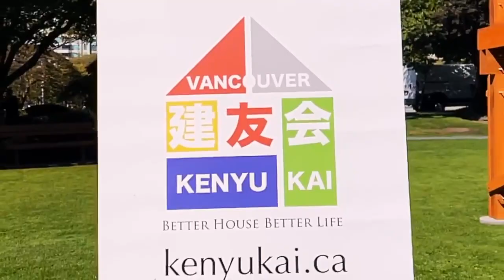Nikkei Matsuri Yagurakumi